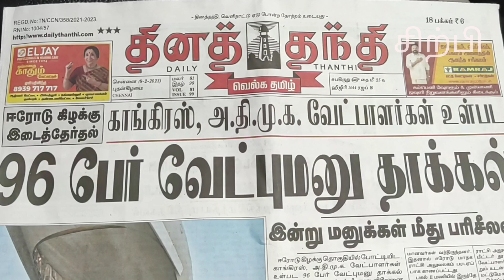இன்றைய நாளிதழ்களின் தலைப்புச் செய்திகள்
ஈரோடு கிழக்கு இடைத்தேர்தல் காங்கிரஸ் அதிமுக வேட்பாளர்கள் உட்பட 96 பேர் மனு தாக்கல்
துருக்கி சிரியாவில் பலி எண்ணிக்கை 30 ஆயிரத்தை தாண்டும்
அதானி சொத்து மதிப்பு உயர்ந்தது எப்படி ராகுல் காந்தி கேள்வி
பாகிஸ்தான் முன்னாள் அதிபர் உடல் கராட்சியில் அடக்கம்
எதிர்க்கட்சிகள் அமளியால் மக்களவை ஒத்திவைப்பு
ஓபிஎஸ் ஓபிஎஸ் சந்திக்க வாய்ப்பே இல்லை ஜெயக்குமார் பேட்டி
டெல்டா பகுதியில் ஒன்றிய குழு இன்று ஆய்வு
யோகி பாபு நடிக்கும் லக்கி மேன்
அப்டேட் கேக்காதீங்க அழுத்தமாக இருக்கிறது ஜூனியர் என்டிஆர்
நயன்தாரா மாணவர்களுக்கு அறிவுரை